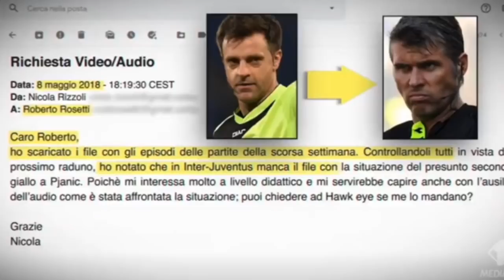⚽ Le IENE sbugiardano Rizzoli! 👀 Ti Dimetti? 🔵 L'ansia in sala VAR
✍️ AVETE ROTTO IL CALCIO. Orsato Pjanic torna a far discutere. Nuove immagini (senza audio) confermano sospetti e accuse. Menzogne a ripetizione per coprirsi l'un l'altro. Poi scattano promozioni e carriere. Silenzi, avvocati, conti che non tornano. Rizzoli, non ci siamo.